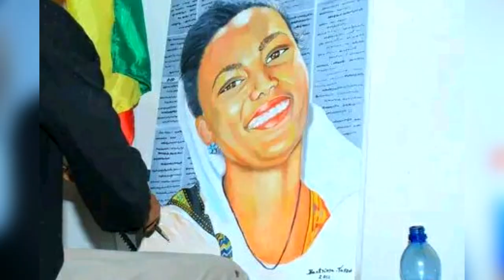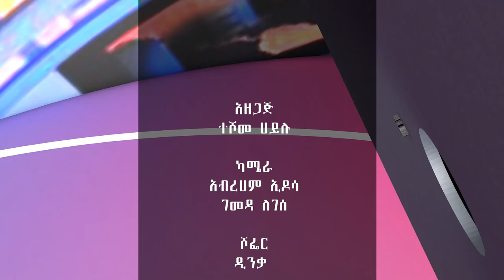Amharic Program OBN Ingida 301114